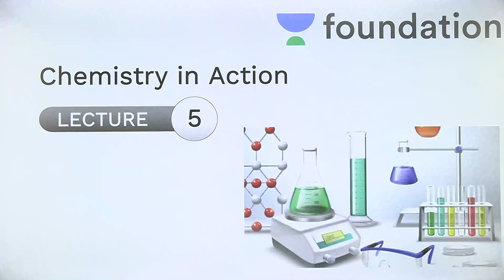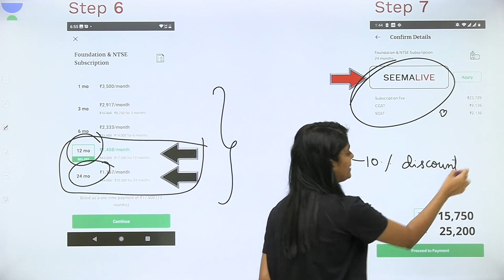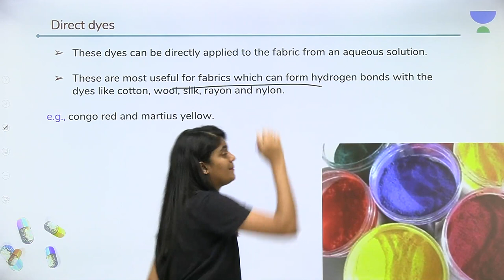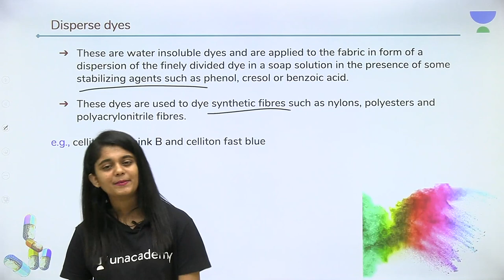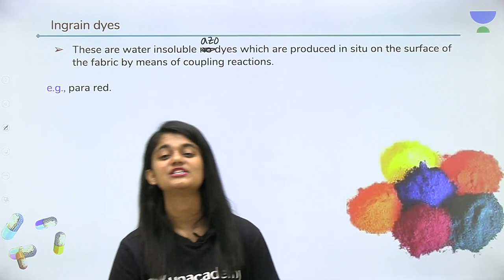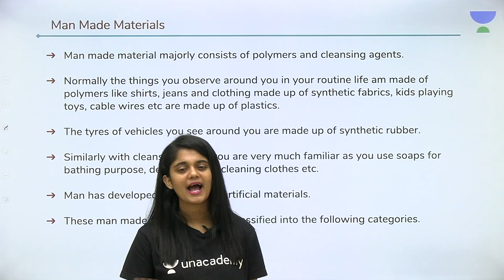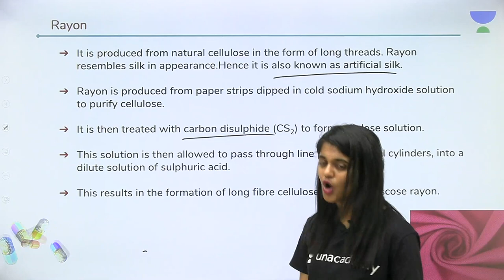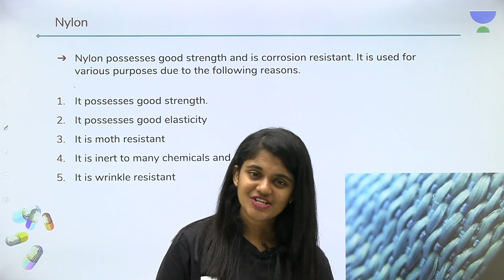Chemistry in Action - L5 | Classification of Dyes | Unacademy Foundation - Chemistry | Seema Rao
In Unacademy Foundation - Chemistry, Seema Ma'am will explain Classification of Dyes from the chapter chemistry in action for all class 9 students in detail.

1. Learn from your favourite teacher
2. Dedicated DOUBT sessions
3. One Subscription, Unlimited Access
4. Real time interaction with teacher
5. You can ask doubts in live class
6. Limited students
7. Download the videos & watch offline

in_action